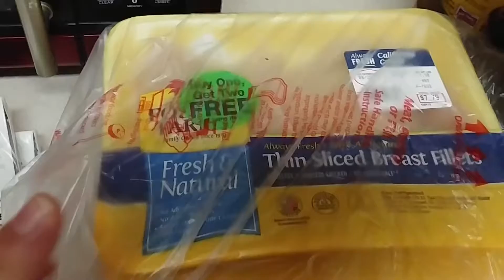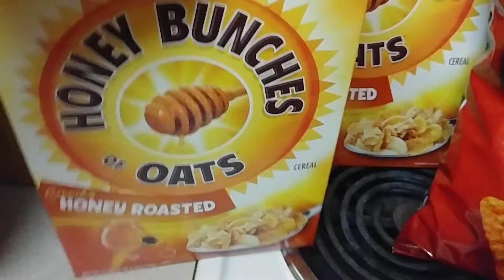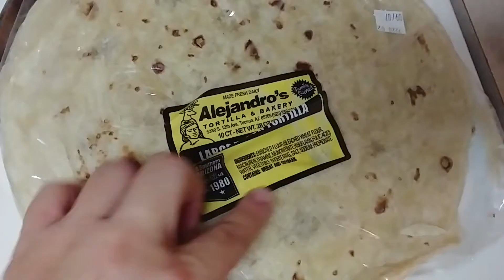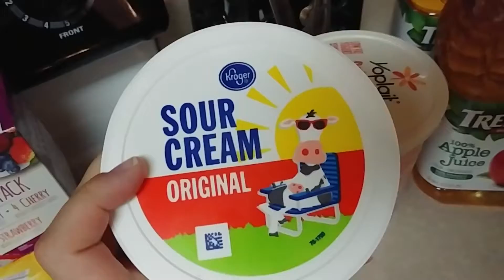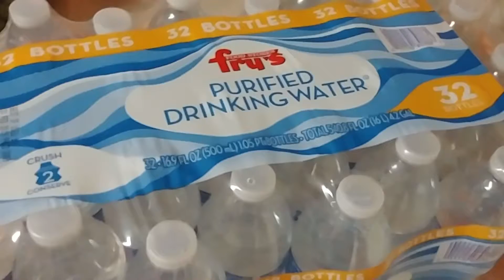WEEKLY GROCERY HAUL|| FRY'S GROCERY HAUL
HEY GUYS! TODAY I HAVE ANOTHER GROCERY HAUL FOR YOU! YOU ALL SEEM TO REALLY LIKE THESE VIDEOS SO I MADE SURE TO FILM ANOTHER FOR YA! HOPE YOU LIKE THIS QUICK HAUL!